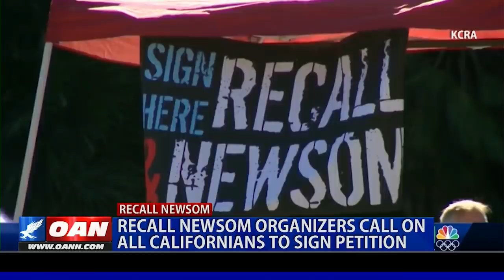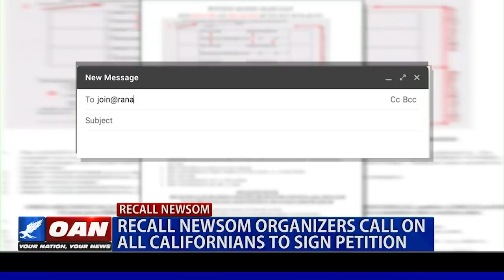'Recall Newsom' petition gains momentum in Calif.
The effort to recall California Governor Gavin Newsom is gaining support across California with 6,000 churchgoers signing the petition this past weekend alone. However, organizers say even more Californians need to get active and sign the petition now if they want to take back their state. One America’s Pearson Sharp explains.